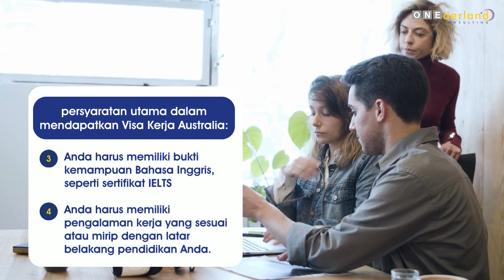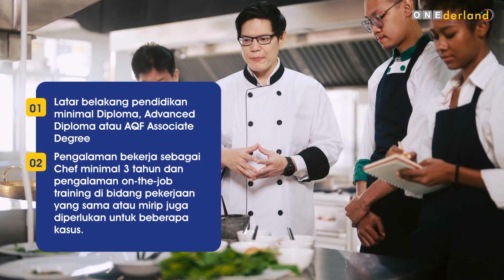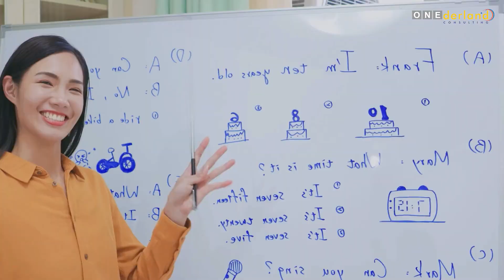Tips Aplikasi Visa Kerja Australia di Tahun 2024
Pengajuan Visa Kerja Australia memang sangat sulit, tapi bukan berarti tidak mungkin! Visa Kerja Australia Anda bisa DIGRANTED dengan tips jitu dari Agen Migrasi kami!

Di video kali ini, Case Coordinator kami, Sinta Dewi, akan menjelaskan dengan rinci apa saja tips sukses untuk mendapatkan Visa Kerja Australia.

Penasaran saja jawabannya? Pastikan kalian menyimak videonya sampai habis ya

00:00 Introduction
00:37 Persyaratan Umum Visa Kerja Australia
01:18 Tips 1: Latar Belakang Pendidikan dan Pengalaman Kerja Harus Relevant
03:23 Tips 2: Skills Assessment
04:01 Tips 3: Test Bahasa Inggris
05:30 Tips 4: Pastikan Semua Dokumen Valid dan Asli
06:11 Resiko Mengajukan Visa Kerja Australia dengan Dokumen Palsu

Apakah Anda memerlukan bantuan atau saran terkait aplikasi visa Australia Anda?

ONEderland Consulting memiliki lebih dari 10 tahun pengalaman di industri ini dan telah menangani lebih dari 2000 kasus dari seluruh dunia dengan persentase keberhasilan yang tinggi!

📍 Unit 16/28 Belmont Avenue Rivervale, WA 6103

WeChat ID: ONE derland Consulting